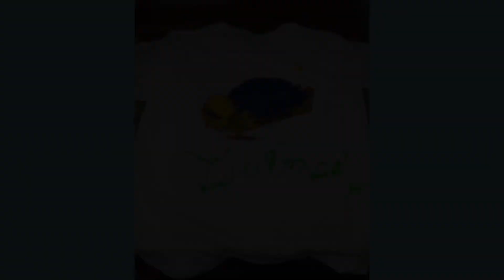T-shirt Design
T-shirt making/Tーシャツ作り